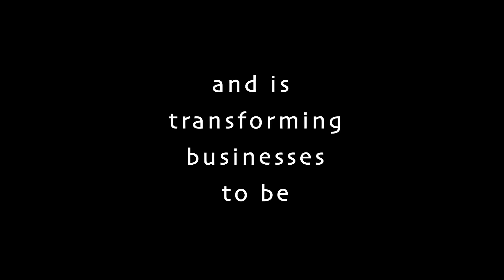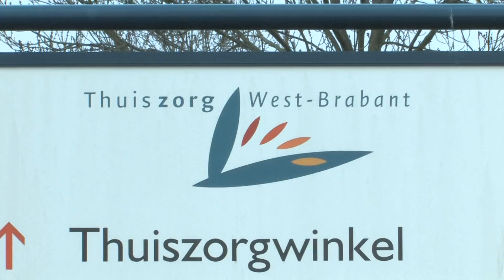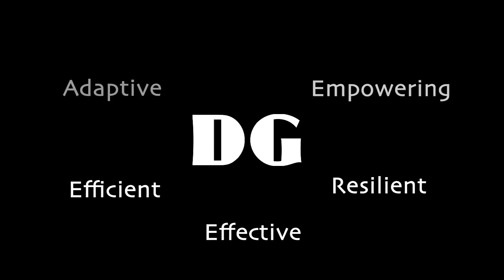DG for Businesses - short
Introducing governance that gives everyone an informed voice. It's a practical way to run our businesses, schools, governments, health care organizations, and even our families.